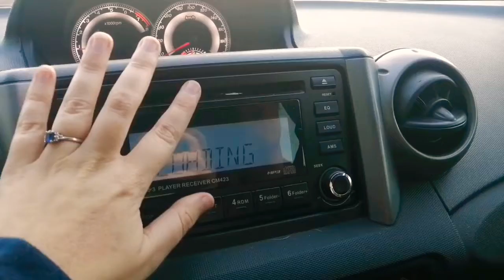Amy Tjasink - You Look So Good (Official Music Video For Fun)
Shot by Amy & Her Partner on a fun date, depicting their happily ever after - after the story in the song transpired.

You Look So Good was written by Amy during her time in London, it was all about a harder time during her relationship but how those harder times blossomed into something so strong. Amy and her partner filmed this insta styled video on her phone while taking a Sunday night drive up the famous Signal Hill in Cape Town.